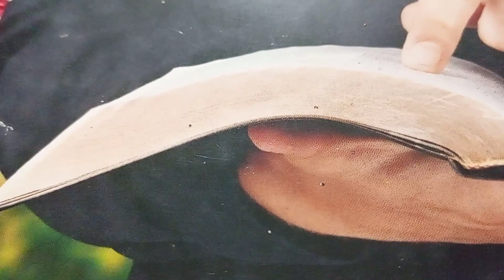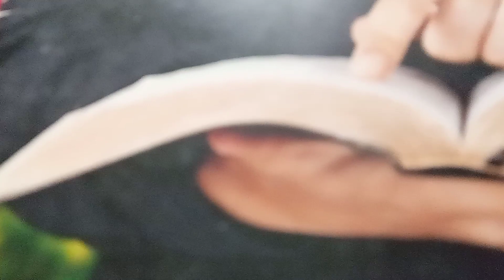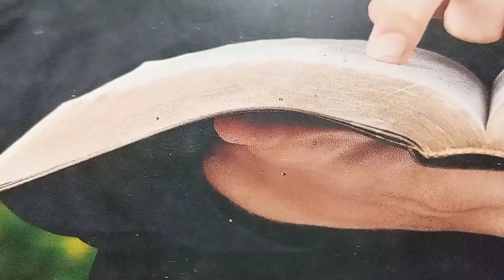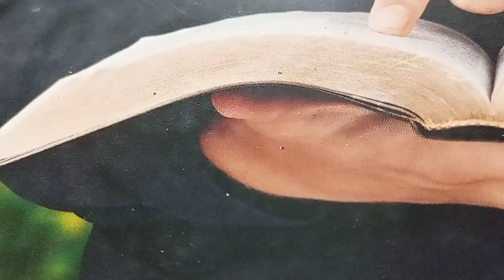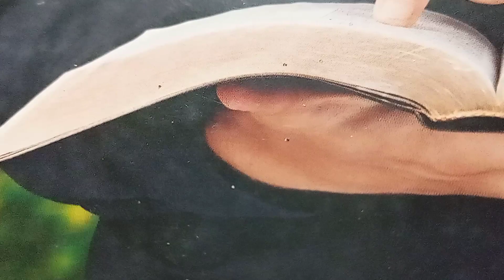The Good News